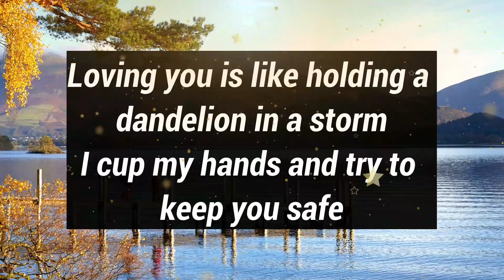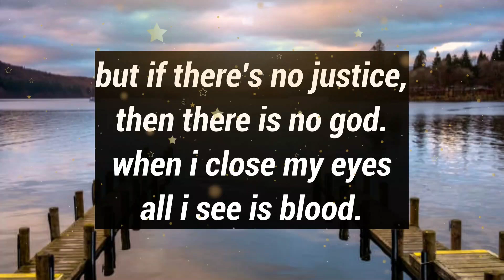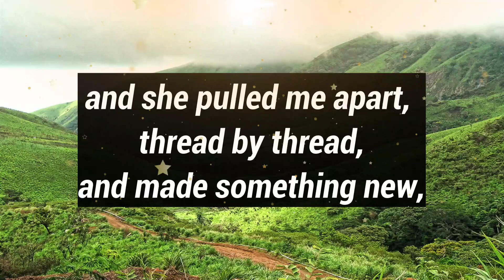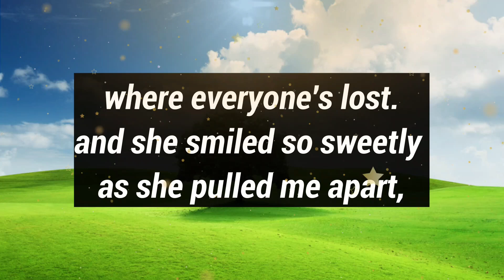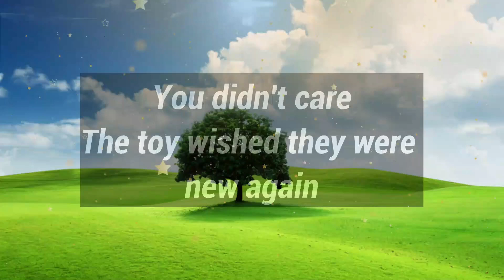Romantic Love Letters 😘💌 || I Hope You Can Forgive Me...❤️😍💕❣️🌹 || Dm to DF☺️🌹❣️💕💌💛🎁